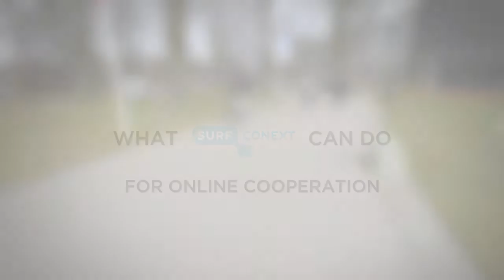Cross-border collaboration at Virtual Campus Hub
Virtual Campus Hub is a project with Technical University of Denmark (DTU), Royal Institute of Technology Stockholm (KTH), Politecnico di Torino (PoliTo) and Eindhoven University of Technology (TU/e) as partners. The project aims to create a platform which will significantly lower the barriers for cross-institutional and cross-border collaboration in education.